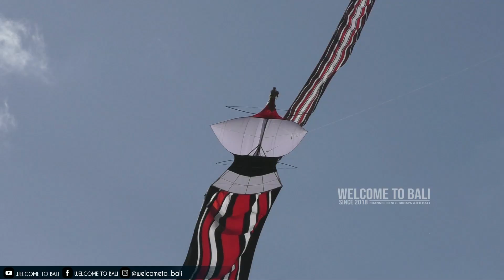ANGIN NAMPOL FULL ATAS BAWAH, LAYANGAN TERBAIK MENGUDARA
layang layang bali, layangan bali, musim layangan, layangan super besar, layangan big size, layangan padanggalak, layangan mertasari.